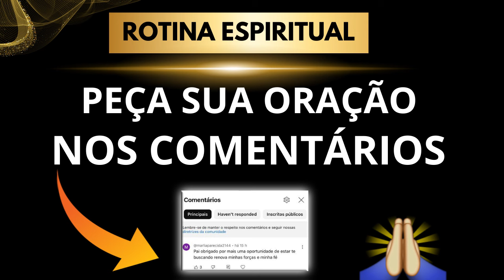ORAÇÃO DA MANHÃ - Pai Nosso e Salmos 23 e 91🔴 Rotina Espiritual🙏🏼🔥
Oração pra abençoar seu dia 29 de Fevereiro de 2024 e abrir portas na sua vida

Agência: 0405
Operação: 1288
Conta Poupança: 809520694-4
TITULAR: VALDINEI APARECIDO ALVES

Agência: 3774
Conta Poupança: 24495-2/500

Agência: 1588
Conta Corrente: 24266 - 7